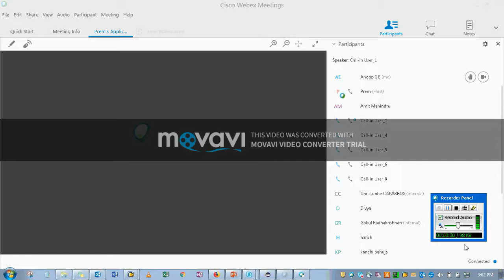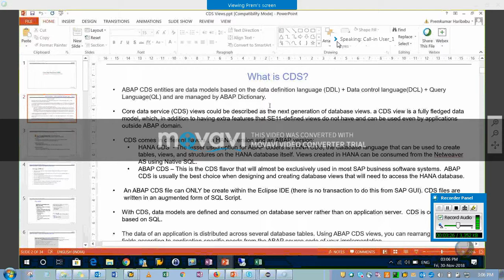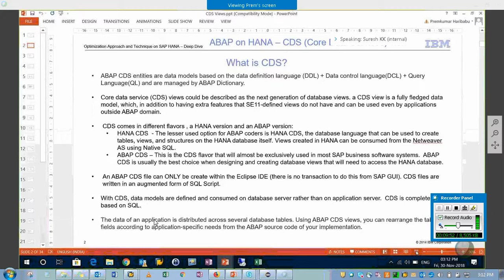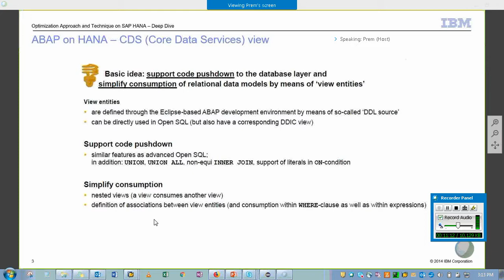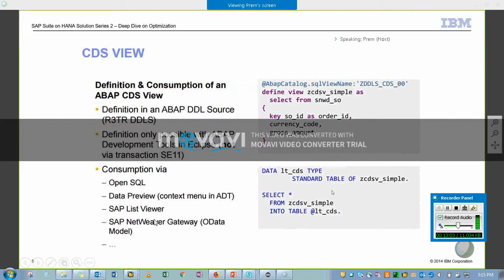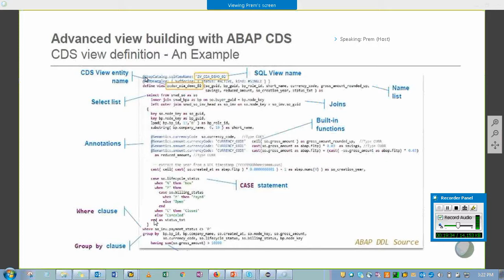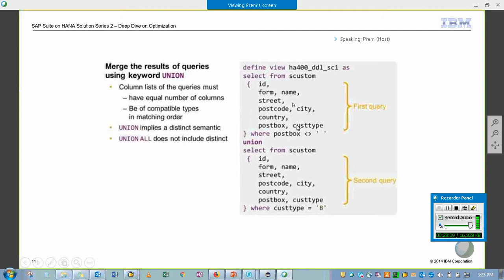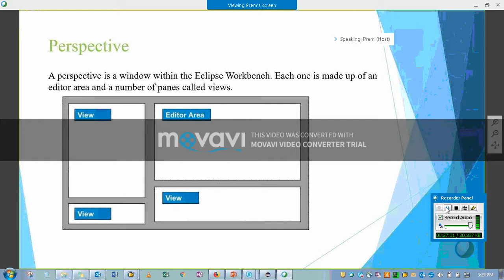Day3 : Part1 S4 HANA - CDS Views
This video is the third video (Part 1) in S/4 HANA Conversion methodology series. It covers S4 HANA related topic CDS View overview with some practical examples.